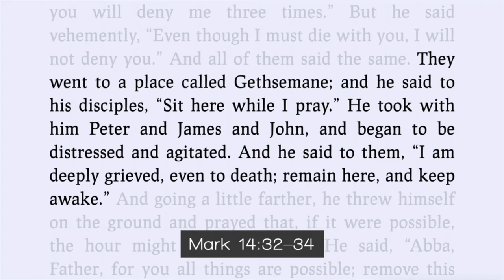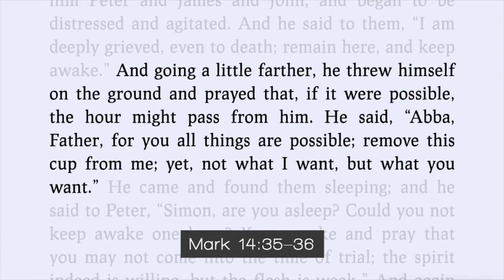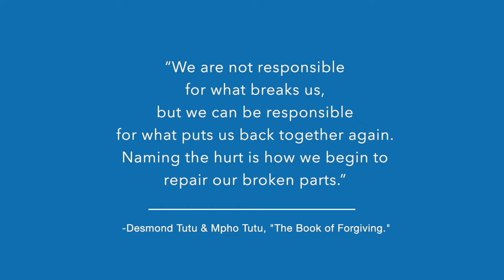Learning How to “Name the Hurt”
“We can’t heal what we can’t name.” “Naming the hurt” is one proven way to continue the healing process. ⠀
Are there things you’re holding on to that you haven’t been able to name? Is our country holding on to hurts that we haven’t named? ⠀
We need to heal, as individuals and as a country. ⠀
Some practical steps we discovered along the way:⠀
1. Identify your feelings. “I feel ____.” What are you feeling? Name it.⠀
2. No feeling is “wrong.” God gave us all of these emotions for a reason. ⠀
3. Find someone to tell that you trust. ⠀
4. Move forward into a new reality. ⠀
(Inspired by Mark 14:32-46 where Jesus vulnerably names his hurt to his trusted disciples and God, showing us how to do the same). ⠀

ABOUT ALEX
Alex Kip is the creator of Live Light coaching, founder of Kip TV, and the "New & Noteworthy" SoulFeed podcast.  He's a cancer survivor on a mission to help you claim your purpose, live your love, and spread your light.  As a certified hypnotherapist and a Tony Robbins-Cloe Madanes certified life coach he knows how to change peoples lives.  Alex has been featured on PBS, NPR Stations, the Huffington Post, Syfy, Chiller TV, feature films like “The Avengers,” and stages across the country.

Alex is also the author of “My Other Voice,“ named “Best of the Best” by the Detroit Free Press.  This chronicles Alex's battle with cancer, when he was diagnosed with Non-Hodgkin’s lymphoma cancer, lost his singing voice, and told he had a 15-30% chance of survival.   Now in complete remission with his singing voice restored, he is a leading voice in teaching others how to overcome unbeatable odds.

He’s been called a “Leukemia and Lymphoma Society Hero” and has spread his message of hope to major clients like UnitedHealthcare, Nationwide Insurance, and the University of Michigan as a leading expert on personal development, young adult cancer, and the arts.

His unique understanding of survivorship, blended with his performance training from the University of Michigan, and training as a Tony Robbins-Cloe Madanes life coach is reinventing the way organizations and individuals think.